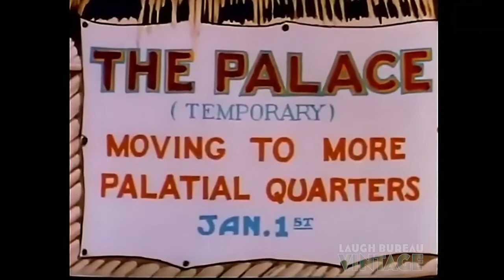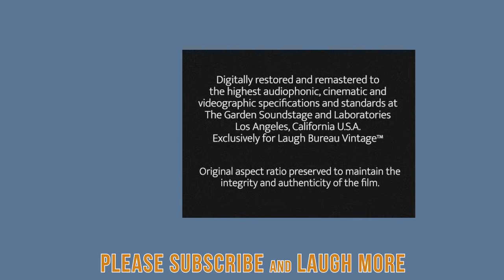CENSORED ELEVEN | Jungle Jitters (1938) | FULL RESTORATION HD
WARNING: THIS CARTOON IS INSENSITIVE
It was created in a time when portraying certain ethnic groups in a very offensive manner and perpetuating negative stereotypes, was acceptable. Laugh Bureau Vintage feels it necessary to show this cartoon how it was originally depicted.

Additional historical context:

Jungle Jitters is a 1938 Warner Bros. Merrie Melodies cartoon directed by Friz Freleng. The short was released on February 19, 1938.

Because of the racial stereotypes of Black people throughout the short, it prompted United Artists to withhold it from syndication within the United States in 1968. As such, the short was placed into the Censored Eleven, a group of eleven Merrie Melodies and Looney Tunes shorts withheld from television distribution in the United States since 1968 due to abhorrently negative stereotyping of Black people.

The Censored Eleven is a group of Looney Tunes and Merrie Melodies cartoons originally produced and released by Warner Bros. that were withheld from syndication in the United States by United Artists (UA) in 1968. UA owned the distribution rights to the Associated Artists Productions library at that time and decided to pull these eleven cartoons from broadcast because the use of ethnic stereotypes in the cartoons, specifically African stereotypes, was deemed too offensive for contemporary audiences. The ban has been continued by UA and the successive owners of the pre-August 1948 Looney Tunes/Merrie Melodies. These shorts have not been officially broadcast on television since 1968 and have only been exhibited once theatrically by Warner Bros. in Spring 2010 since their withdrawal.